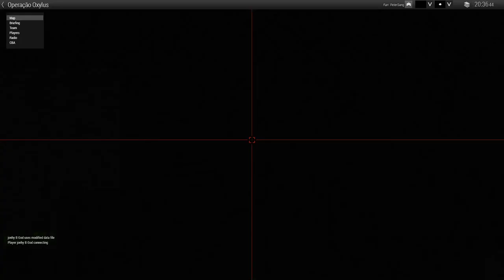Arma 3 | Armalusa | Op. Oxylus | Semana 10